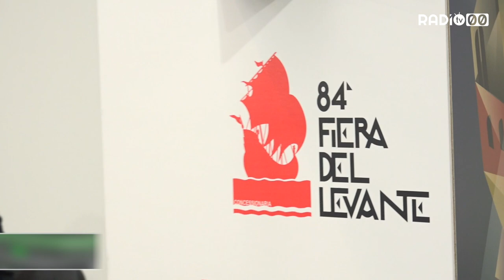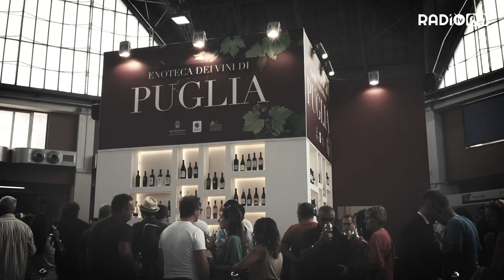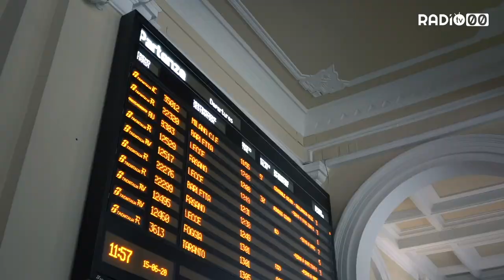Presentata l’84^ edizione della Fiera del Levante